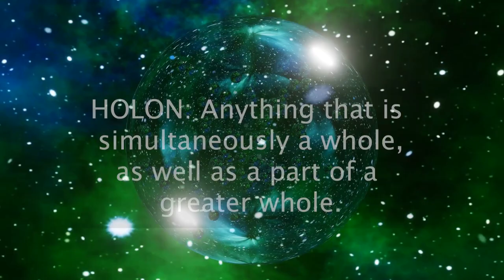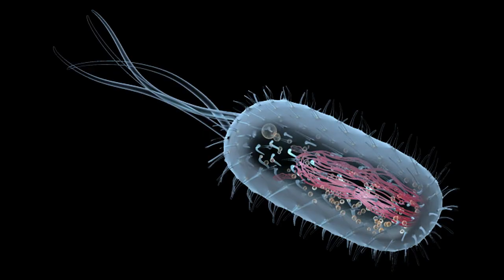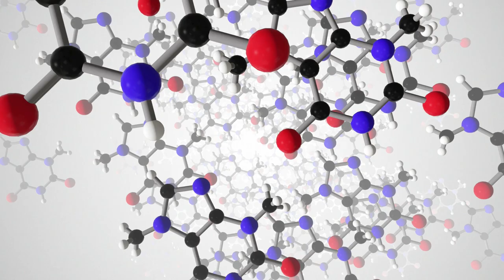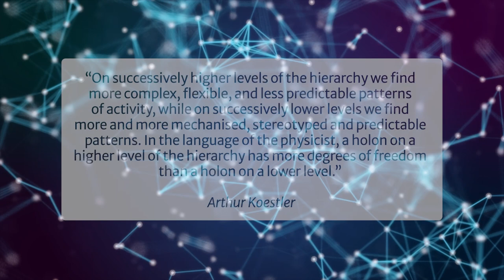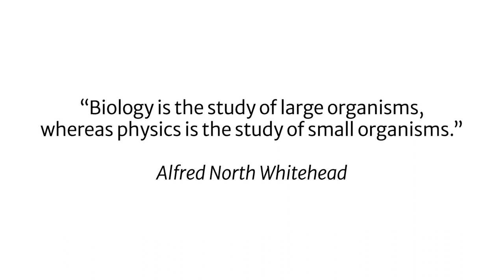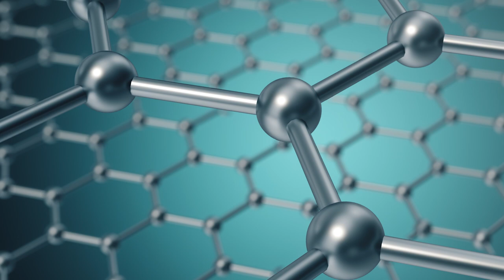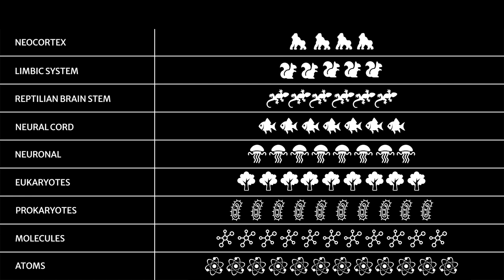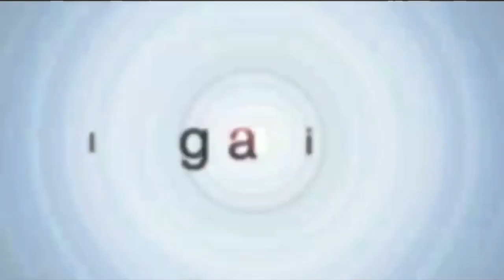Holons: The Building Blocks of the Universe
Join Corey deVos for this fun, fascinating, and far-reaching exploration of one of the essential cornerstones of integral theory — holons, or the apparently endless series of “part/wholes” that fundamentally compose reality as we know it.

Accompanied by music, imagery, and animation, this presentation will not only help you better understand what a holon actually is (and what it isn’t!) but also how this understanding can radically deepen your appreciation for the natural world, and for all of the other holonic intelligences that exist alongside us on this planet.

This is the story of the universe itself. These holons give rise to the entire “great chain” of evolutionary emergence, a legacy of incremental wholeness that runs from the very first subatomic particles to emerge after the Big Bang, all the way to your own integral mind, right now in this moment.

We should note that, while Corey emphasizes the most rigorous definition of “holons” (any whole/part that possesses its own interior), the word “holon” is also often used generically to describe any kind of whole/part we see in nature. For example, “letters, words, and sentences” — none of which actually have interiors of their own, but are rather describing a nested series of whole/parts that human beings use to communicate their interiors to each other. It is totally okay to use the word “holon” for these kinds of non-sentient components, but we should remember that “true holons” also possess their own interior realities, as Corey explains in the video.

00:00 - What Is a Holon?
A basic overview of whole/parts as the primary building blocks of the universe.

05:02 - The Two Drives
Introducing Arthur Koestler, the man who coined the word “holons” in his book The Ghost in the Machine, and his observation that people are subject to two primary drives — to be a whole, and to be a part of a greater whole — and how these drives can sometimes lead to dark and violent places.

08:08 - The Two Watchmakers
A parable of increasing integration, showing how the universe uses holons to maximize evolutionary efficiency.

10:49 - Let's Invent a Universe
If you want to make a pie, or an integral metatheory, first you need to invent the universe. Here’s how.

13:24 - Aren't Hierarchies Bad?
Not so fast. Here’s why growth hierarchies are inherently anti-fascist, anti-authoritarian, and anti-corruption.

18:14 - The Secret Life of Holons
The twenty rules that all holons live by, summarizing Ken Wilber’s 20 Tenets from his book, Sex Ecology, Spirituality.

28:40 - Heaps, Wholes, and Artifacts
An overview of the different kinds of holarchy (or nested hierarchy) that exist in the universe.

36:12 - Inhabiting Social Holons
Taking a first-person inside perspective of various holons in a group, at multiple levels of evolution.

44:27 - Finding Wholeness
How we can fulfill our drive toward wholeness — and toward being a part of greater whole — in our own lives.